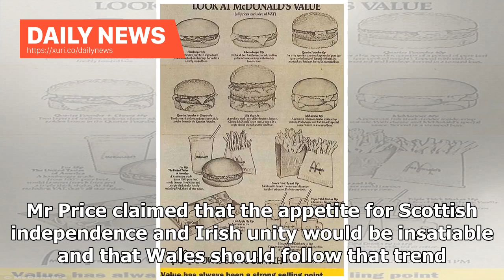Daily News - New Plaid Leader Cymru Adam Price is living in fantasy land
New Plaid Cymru Leader Adam Price has announced that Welsh independence should be on the table after Brexit. Mr Price claimed that the appetite for Scottish independence and Irish unity would be insatiable and that Wales should follow that trend. UKIP Leader Gerard Batten commented: Adam Price is living in fantasy land. A March 2018 poll revealed that only 7% of Welsh people support independence for Wales - and what kind of independence would it be under the jackboots of his friends in Brussels?...